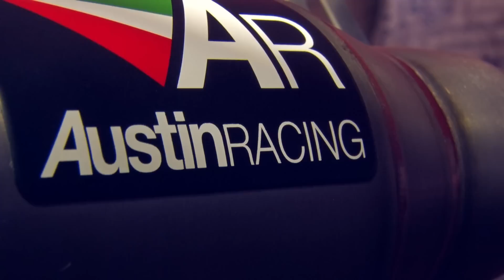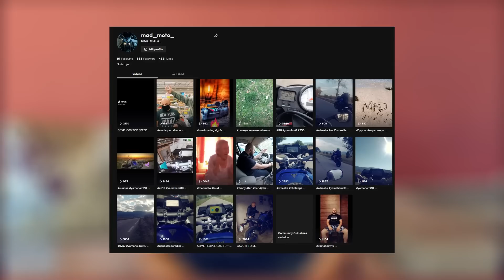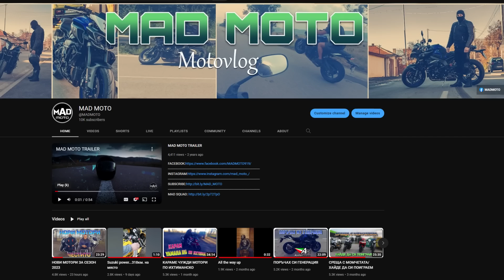AUSTIN RACING-ЧАКАНЕТО СВЪРШИ